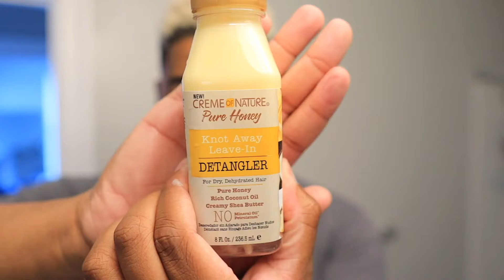B-DAY VLOG | DC BLACK PRIDE | ROOTS PICNIC | SEEING MARY J. BLIGE, SUMMER WALKER & JAZMINE SULLIVAN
FAQ:
Nickname: Roddy
Age: 22
Birthday: June 8th
Zodiac: Gemini ♊️
personality type: ENTP-A